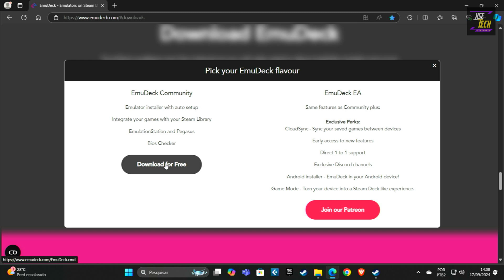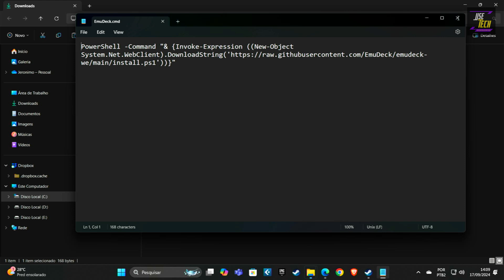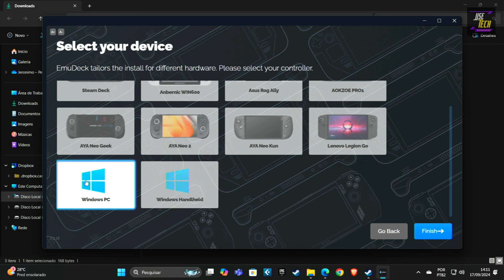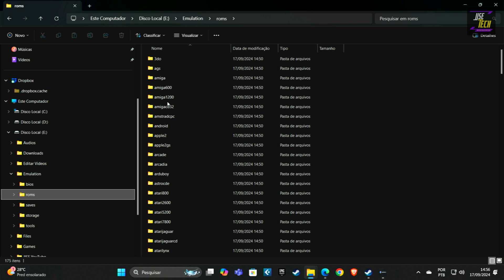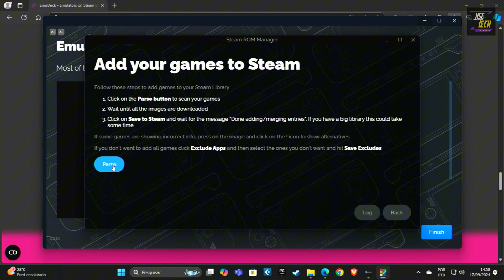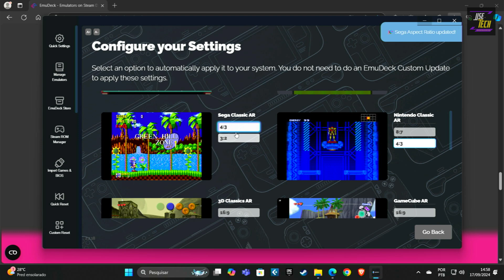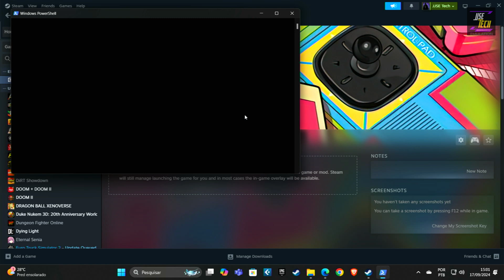Instale TODOS Emuladores Fácil e Rápido com o EmuDeck Guia Fácil 2024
No vídeo de hoje, vou te mostrar como usar o EmuDeck para transformar o seu computador (ou qualquer dispositivo com Windows, Linux, SteamOS, Chimera OS) em uma verdadeira máquina de jogos retrô! 🎮

O EmuDeck é a solução perfeita para quem quer emular seus consoles favoritos, como NES, SNES, Sega Genesis, PlayStation, Game Boy, e muitos outros, de forma fácil e rápida! Neste vídeo, eu explico como ele funciona, o que ele oferece, e ainda te ensino a instalá-lo e configurá-lo para rodar os seus clássicos preferidos.

📌 O que você vai aprender:

Como instalar e configurar emuladores facilmente no computador.
Jogando seus games retrô com a máxima qualidade gráfica.
Dicas para otimizar sua experiência de emulação!

Assista até o final para reviver os melhores momentos dos jogos clássicos! E deixe seu comentário se você tiver alguma dúvida ou sugestão para futuros vídeos!

MEU SETUP
Processador Intel Core I7-12700K
ASUS TUF GAMING Z690-PLUS
Memoria RAM Corsair Vengeance LPX 16GB
SSD SanDisk Plus 2TB
Fonte de Alimentação MSI MAG A650BN 650W
Gabinete Gamer Aigo DarkFlash Aquarius
COMBO GAMER TGT ARIETE 4X1
Mouse Logitech G402 Hyperion Fury
Mouse pad para jogos RGB
Microfone Condensador Razer Seiren Mini
GPU ASUS TUF Gaming GeForce RTX 3070 Ti (Similar)
Water Cooler Mancer Mystic G1 ARGB 240mm (Similar)

Suporte Para Monitor Elevado
Mesa de Escritório em L Estilo Industrial
Impressora Brother Laser Mono (A4) USB HL1202

Apple MacBook Pro M1

Raspberry Pi 4 somente placa-mãe
Case (capa) Raspberry Pi 4
Cabo Micro HDMI Raspberry Pi 4
Cartão Micro SD Sandisk 64GB recomendado